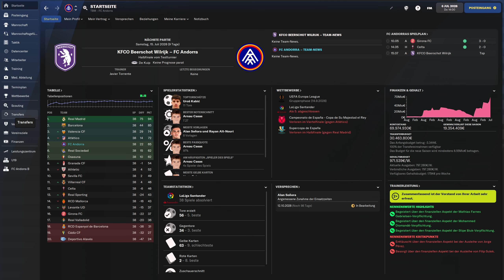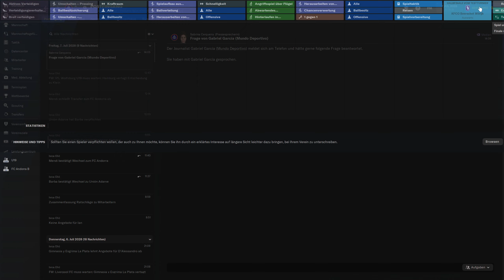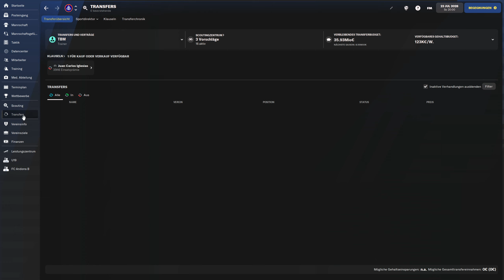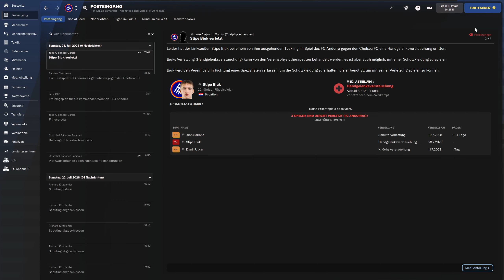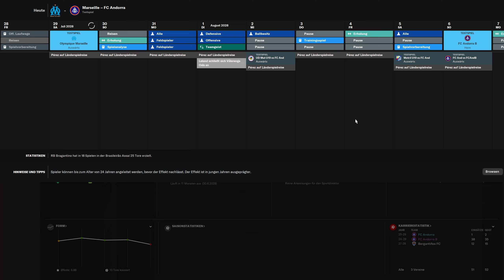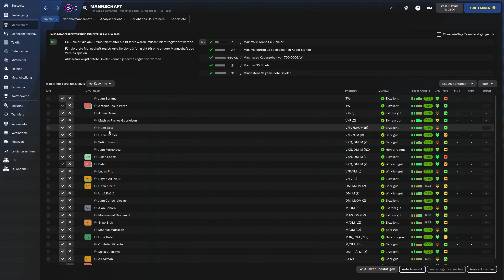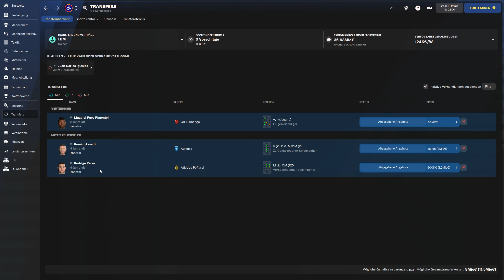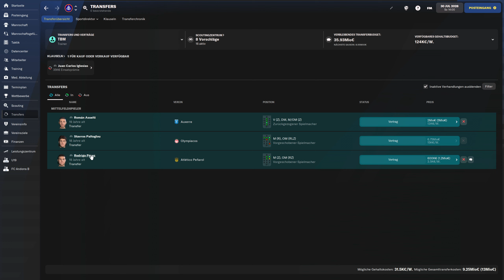FM22 | 116 - S7 | Vorbereitung auf eine hoffentlich gute Saison | Football Manager 2022 [Deutsch]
Timestamps:
(00:00) Intro
(00:20) Update
(02:10) Vertragsverlängerungen
(07:10) Wochenablauf & Verkäufe/Leihen
(13:15) Saisonübergang
(14:15) Wochenablauf & Verkäufe/Leihen
(17:00) Update
(20:40) Testspiel Chelsea
(25:40) Wochenablauf
(30:30) Registrierung Liga
(33:30) Testspiel Marseille
(40:10) Wochenablauf
(40:40) Scouting & Verpflichtung Talente
(58:35) Outro